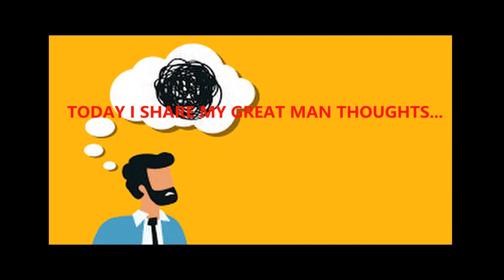Powerful Speech | Motivational Speech | Martin Luther King Jr | Nobel Prize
give some suggestion leave the comment. it will help me to encourage me.